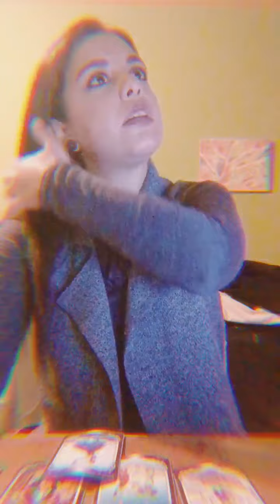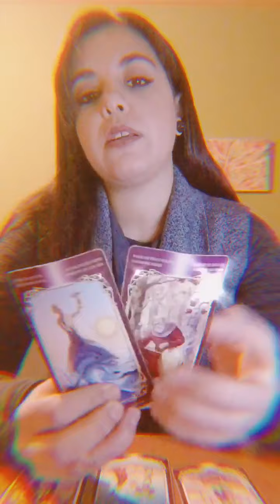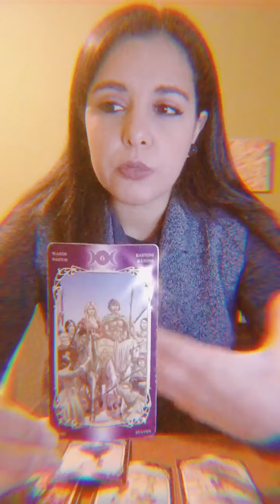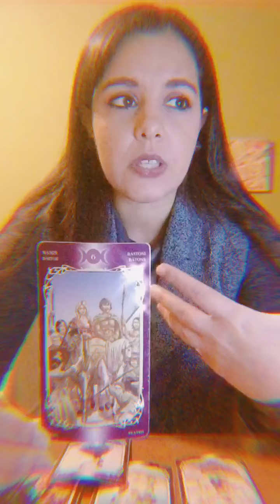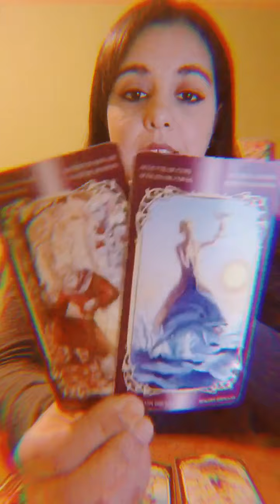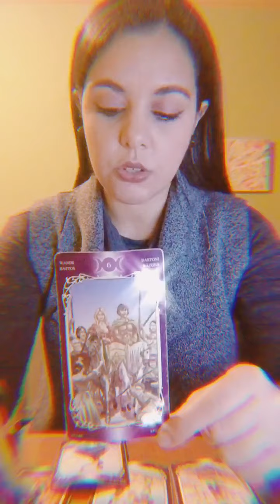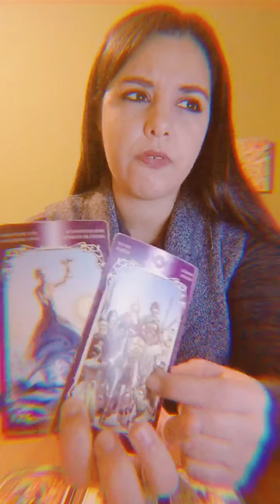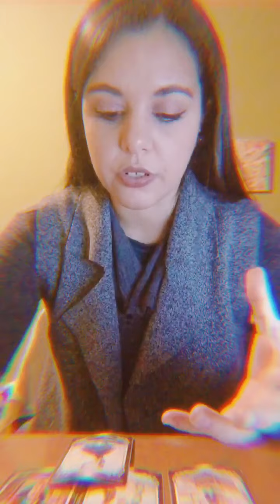Sagittarius ♐️ How Deep Is Your Love 💕? Two Is Company , Three Is A Crowd ...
May It  be a Wonderful Mid November Soul Visionaries !

35 € -  Inspired In Passionate and Transformative Scorpio Season this reading offers insight into your emotional depths providing guidance to your own love nature , language and another you might wonder about !
Can be applied just for general love guidance or for a specific question in mind.

Regular Services :

20€ - One Burning Question -  A quick 15/20 min guidance into a subject of interest !

50€ - Regular In depth 30/35 min Tarot Vision Session (Up to 3 questions/themes can be explored )

100€ - In depth 50/60 min session that includes complete guidance into all areas of life.( no limit of number of questions /themes )